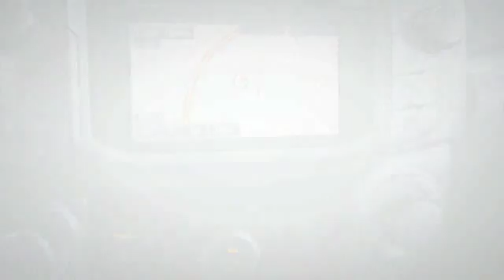2018 Toyota 4Runner Columbus GA J5493105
2018 Toyota 4Runner

Rivertown Toyota
1661 Whittlesey Road

Check out this 2018 Toyota 4Runner.   We are excited to offer this 2018 Toyota 4Runner. This SUV gives you versatility, style and comfort all in one vehicle. Handle any terrain with ease thanks to this grippy 4WD. Whether youre on a slick pavement or exploring the back country, youll be able to do it with confidence. You can finally stop searching... Youve found the one youve been looking for. There is no reason why you shouldnt buy this Toyota 4Runner SR5 Premium. It is incomparable for the price and quality. Contact the dealership today.